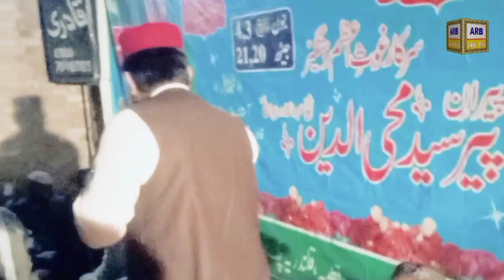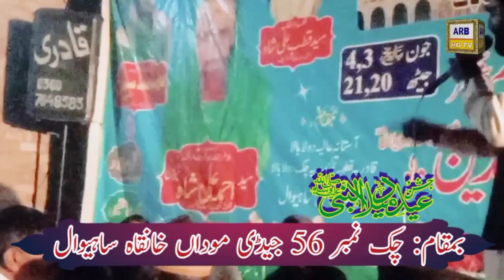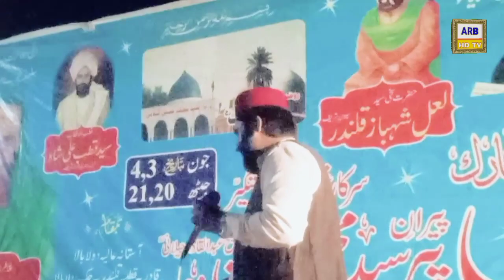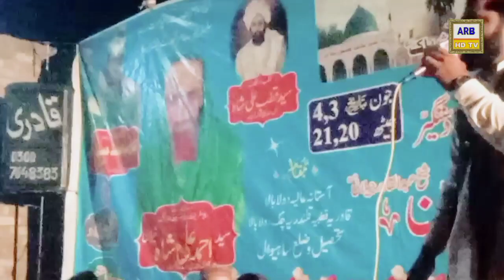Khuram Shahzad || Niqabat || Mehfil e milad Chak 56GD Moddan Khankah || ARB HD TV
Asslam o alaikum dear vewers ,
Cast: Khuram Shahzad
Mehfil E Milad Chak No.56G.D Moddan Khan Kah Sahiwal
Camera man Ali Raza Qadri
Paroduction: ARB HD TV